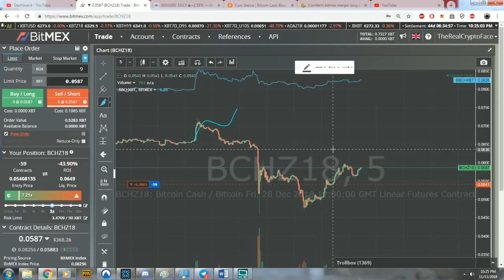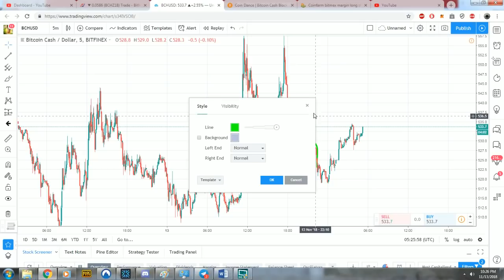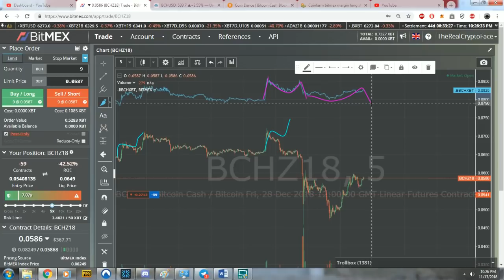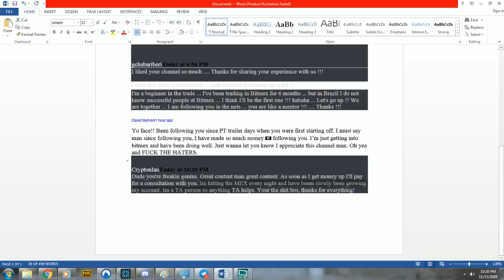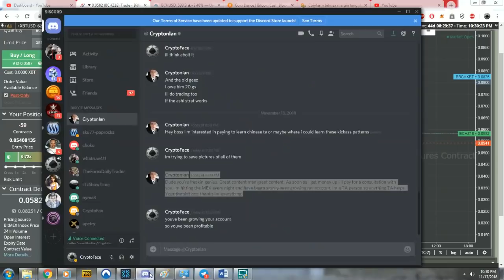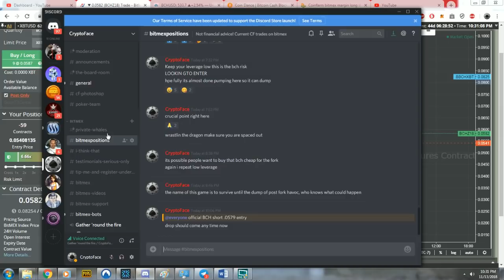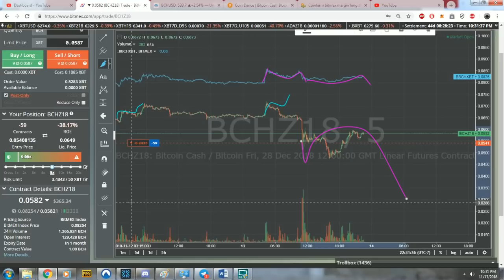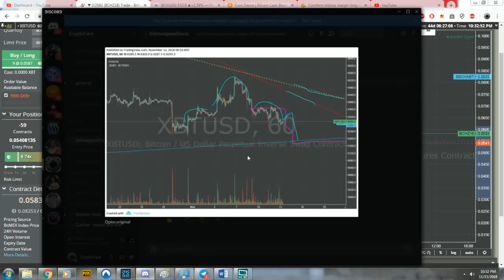Bitmex $30k Bitcoin Cash Short